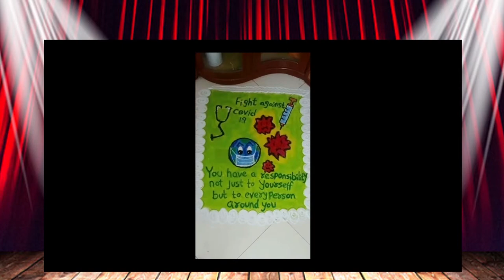Events Cultural Gala 2021 Final Rangoli Event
Events Cultural Gala 2021